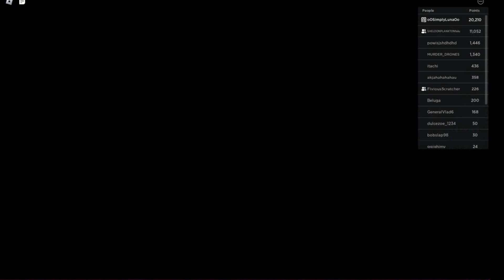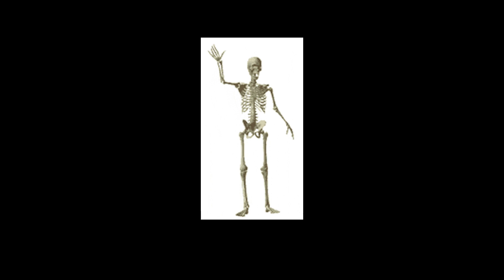ROBLOX: I heard it too - Backroom, Part 2 - We found the secret room and alot of creatures! Horror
Gameplay: RoboScratcher, CheeseWOAH and oOSimplyLunaOo
Recording/Editing: Luna